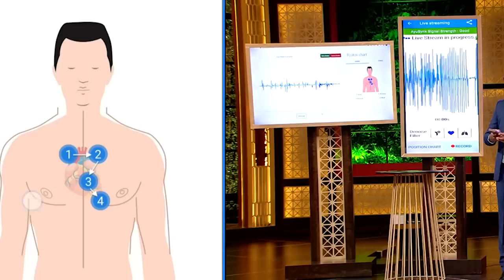आगया है Stethoscope का Digital Upgrade!!! | Shark Tank India | Ayusynk | Season 2 | Full Pitch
A Stethoscope that helps doctor analyse heart and lungs problem even miles apart.